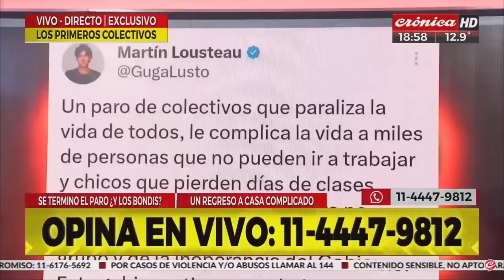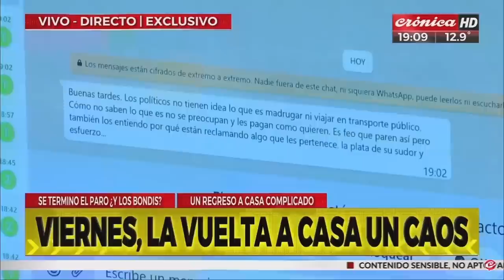Myriam Bregman: "Todos proponen ajuste menos el Frente de Izquierda"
La precandidata a presidenta participó de la programación de @cronicatv
algunas de sus declaraciones :
"Hay un grupo de  empresarios que recibe altísimos subsidios del estado, hacen lockout para exigir más, y el gobierno mantiene un sistema corrupto e ineficiente. Sin embargo a los trabajadores no los escuchan."

"Cuando fui legisladora, junto a @Patriciodc demostramos que para la conformación de la tarifa del subte, te cargaban las cenas con champagne de los gerentes de la empresa y los taxis que se tomaban para volver a su casa."

"Este sistema donde se concesiona el transporte público, no va más. Hay que nacionalizarlo, estatizarlo y bajo control de trabajadores y usuarios para eliminar esa transferencia continua de subsidios."

"Massa reconoce que el 85% del dinero del transporte público lo pone el Estado, pero los que dejan la vida arriba de las unidades son choferes. ¿Por qué hay un grupo de empresarios que se manotean los subsidios, y brindan un servicio pésimo?"